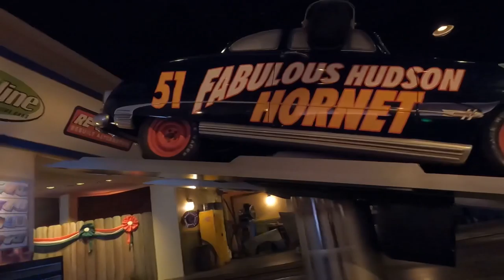Radiator Springs Racers | Full Ride Video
A first look at our first day at Disney's California Adventure! Radiator Springs Racers is definitely a better ride than Test Track (the same style ride at Disney World)